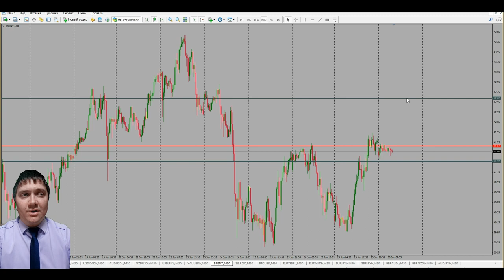Дмитрий Эйлер: аналитика по валютным парам, золоту и нефти | AMarkets